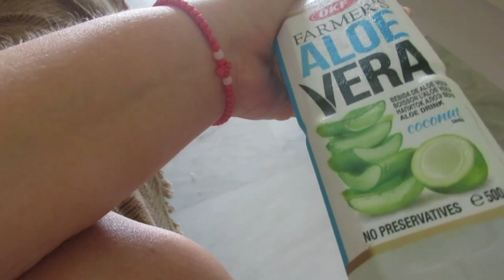Разбуянилась, начала стрелять. 🍛Вот ведь ФИЕСТА. 💃Уборка терассы.🕋 ИСПАНИЯ Влог